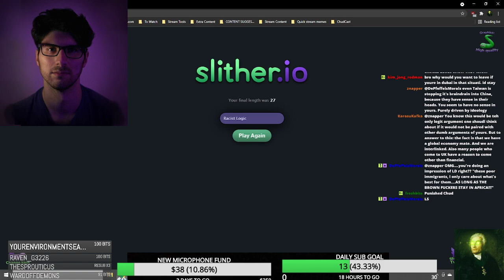Discussion With LonerBox - Lauren Southern Video, Debate & Australia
Streamed 11th October 2021

I invited LonerBox onto stream to discuss his recent video & debate with Lauren Southern, alongside some information in regards to the situation for migrants in Australia.